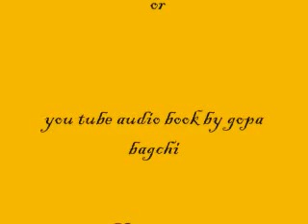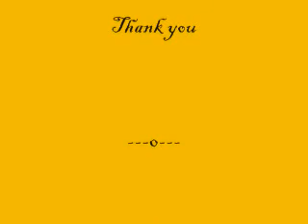AUDIO BOOK : "KARUNA" (7/8) READ BY GOPA BAGCHI , MUSIC : JAYANTA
AUDIO BOOK :TAGORE'S "KARUNA" (7/8) READ BY GOPA BAGCHI ,